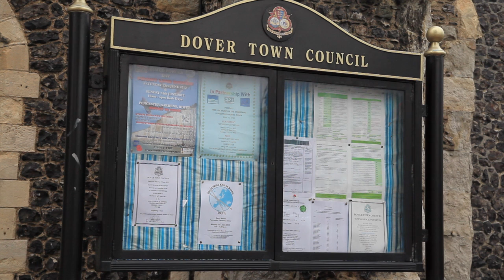The Art of Zhen Shan Ren Art Exhibition, Dover - Video Review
The Art of Zhen, Shan, Ren (Truth, Compassion, Tolerance) International
Art Exhibition is an extraordinarily moving, intimate and inspiring
collection of works detailing both an inner spiritual life and an outer
human rights tragedy.